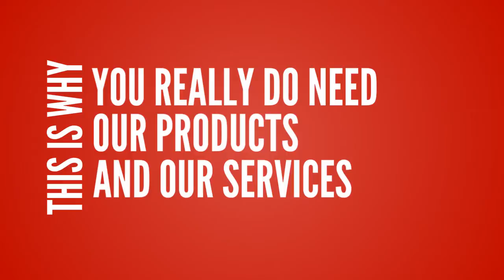SEO Liverpool Website Design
SEO Agency Liverpool Search Engine Optimization Company in Liverpool.

click the links to learn more about how we can help you to increase your organization’s Brand Awareness, Customer Acquisition, Sales, Revenues and Profits, so that you can judge for yourself

We are the leading Search Engine Optimization Company in Liverpool according to the real Google Rankings.

We are passionate about SEO and helping our clients to achieve Market Domination with their online presence. From Websites to Social Media we help our clients “Crush It” increasing their Brand Awareness, Customer Acquisition, Sales, Revenues and Profits, and we can do the same for your company. So why don’t you get in touch to explore your options, we look forward to talking with you soon.

SEO Liverpool
SEO Agency Liverpool
SEO Company Liverpool
SEO Companies Liverpool
SEO Services Liverpool
Search Engine Optimization Liverpool
Website Design Liverpool

SEO Agency Liverpool gets your business found on the web so that your customers can find you and buy your products and services, increasing your sales. If your looking to market your business on the web remember that no matter how good your website, and your product or service is if your customers cannot find you then they cannot telephone you, place the order, and increase your sales and profits. That’s what we do here we “Get your business found on the Web” and drive customers to your website and telephone increasing your leads and sales.

You found us now let us help your customers find your business

SEO Southport Digital Marketing Agency Website Design
Best SEO Consultancy In Southport
SEO Southport
1a Blundells Lane Southport Merseyside PR9 7NP